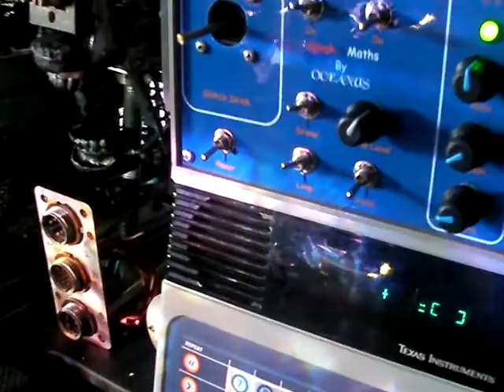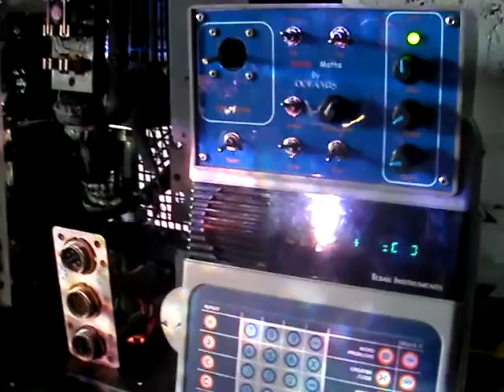add noize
circuit speak and maths treated to a 99 generators piece